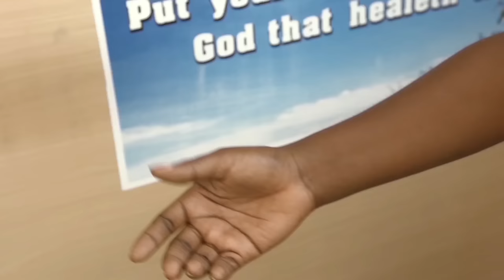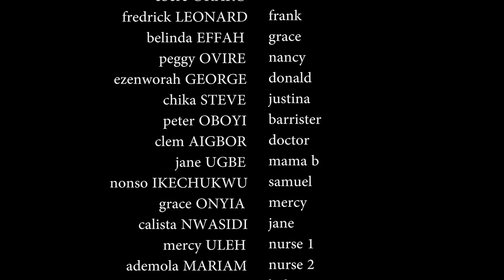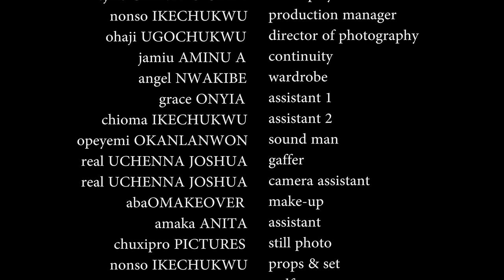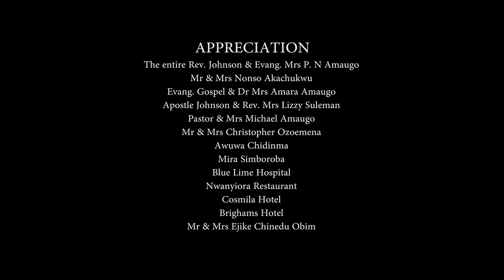STEAL MY HEART (Frederick Leonard & Peggy Ovier)) - Brand New 2023 Nigerian Movie